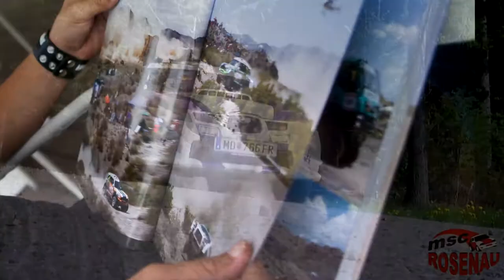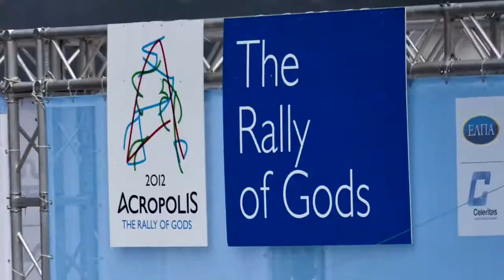Rally Acropolis 2013 - The Return of the Hellenic Rally Fans- A Preview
After one year, we are back again in full support for our Rally Heros Jari Mati Latvala, Sebastian Ogier, Mikko Hirvonen, Daniel Sordo, Mads Østberg, Evgeny Novikov, Nasser Al-Attiyah, Thierry Neuville, Andreas Mikkelsen, Khalid Al Qassimi, Michal Kosciuszko, Martin Prokop, and everyone else who couldn't make it.. We Miss You!!!

Short Film Intended for Rally Fans Only!